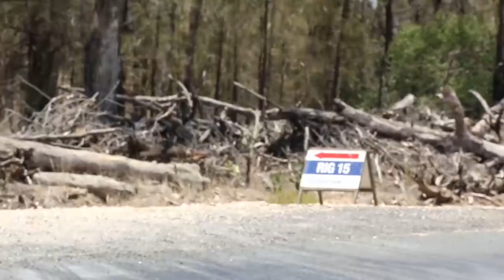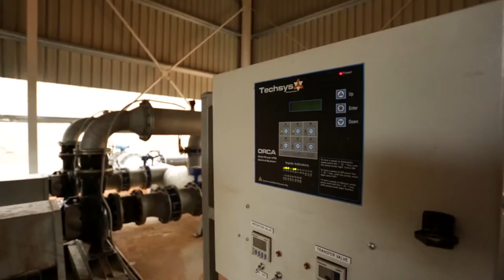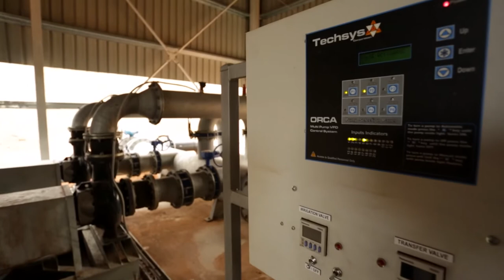Episode 9 − Module 3: Living within limits IV - Social impact - part 1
In World101x we look at the world using an anthropological lens in order to shed new perspectives on current world issues, from indigeneity to migration and material culture.

This video continues our focus on life within limits by introducing us to some people who live and work the near coal seam gas fields in the Darling Downs region of Queensland, Australia.

Want to know more?